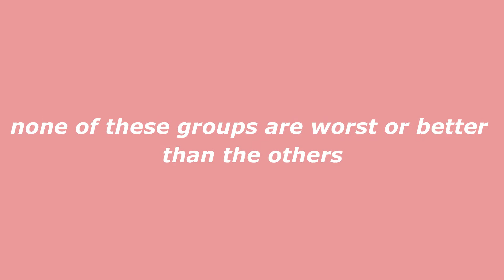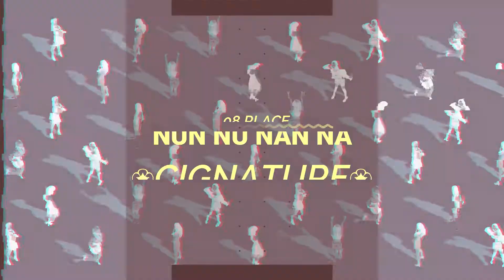RANKING KPOP GIRL GROUP TITLE SONGS OF FEBRUARY 2020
2020 kpop girl group (february)
my top 11 title songs
rank

✧Intro: open your eyes: Izone